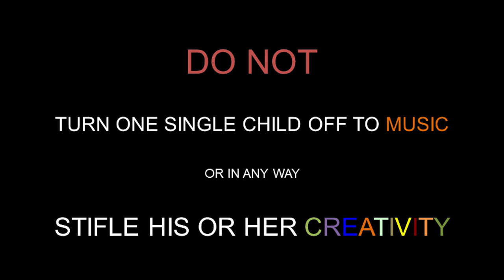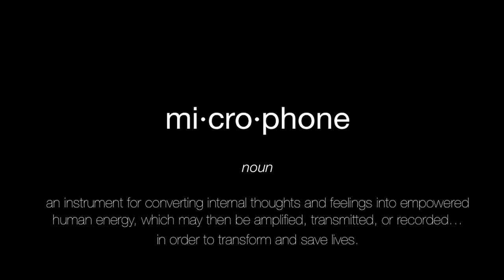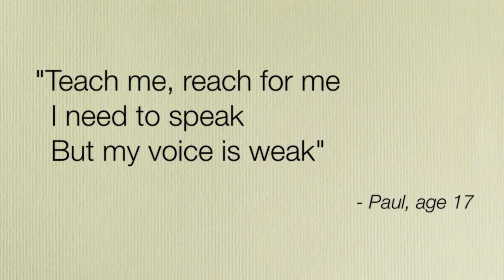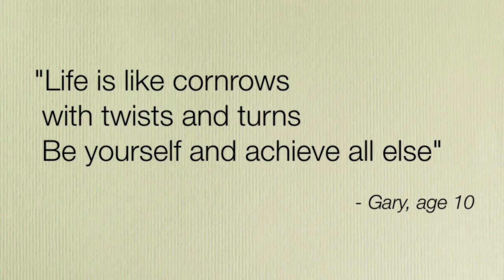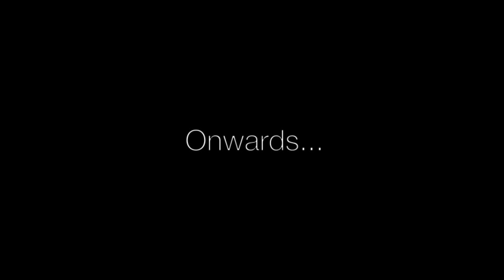Transforming Young Lives Through Music | Pete Kalvert | TEDxBeaconStreet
What if we gave our children the space and the opportunity to express all that they have in language and in music... and we listen?

A consummate teaching artist and dually certified New Jersey Teacher of Music and Social Studies, Pete Kalvert has proven himself to be a galvanizing force for Music education as the Founder & Director of Music Ascension. Since 1999, he and his team have produced over 80 CDs featuring the lyrics, music, and artwork of thousands of children throughout the United States.